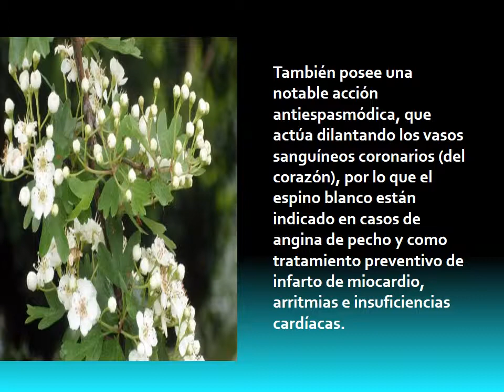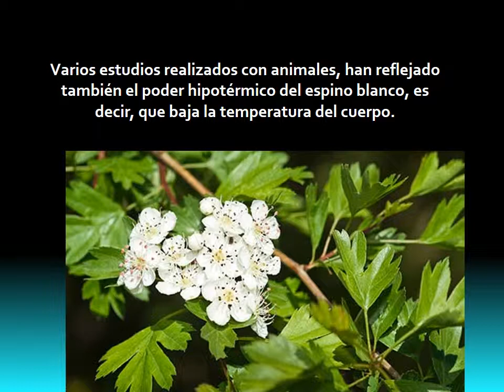beneficios y propiedades del espino blanco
Beneficios y Propiedades Curativas del Espino Blanco

El espino blanco actúa como sedante del sistema nervioso central, de manera que ayuda de forma muy positiva a relajar a las persona nerviosa, sino que está recomendada en caso de problemas de sueño.

Salud,
Propiedades Del Espino Blanco,
Plantas,
Beneficios Saludables,
Espino Blanco,
Medicina,
Remedios De La Abuela,
Medicina Natural,
Espino Blanco Beneficios,
 Propiedades Para La Salud,
 Muy Interesante,
Beneficios Del Espino Blanco,
Plantas Medicinales,
Plantas Medicinales,
Salud Al Dia,
Vida Saludable,
Remedios Naturales,
Plantas Curativas,
Remedios,
Remedios Caseros,